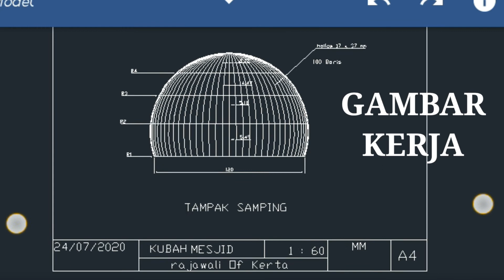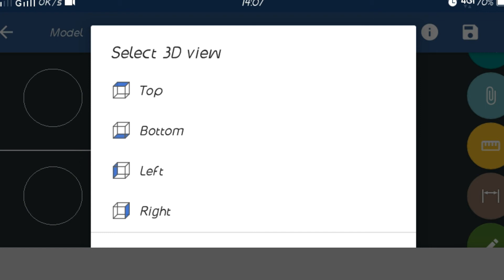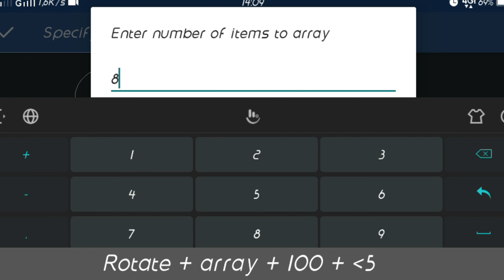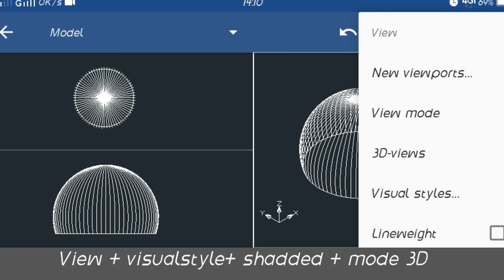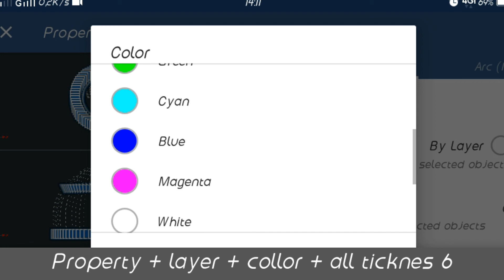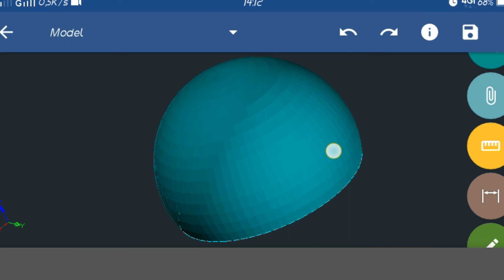Kubah Mesjid 3D GnaCAD for android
tutorial gnacad , Kubah Mesjid 3D Gnacad dibuat sesedrhana mungkin bagi anda yang kesulitan dalam membuat dimensi atau bentuk Kubah Mesjid 3D Gnacad, semoga tutorial ini mampu memberikan trik dan ilmu yang bermanfaat, bila ada yang ingi di tanyakan atau ingin request benda atau gambar lain silahkan komentar, saya akan semaksimal mungking melayani pertanyaan anda terkait gnacad